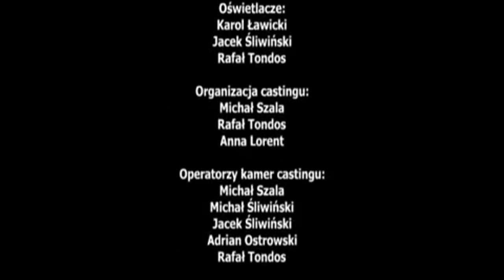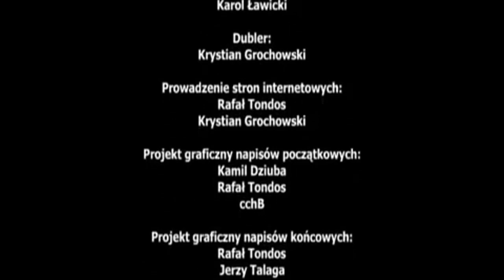Witosfera - były Kamerzysta Pegaza - #2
Witam was w już 2 odcinku Witosfery. Tym razem gościem będzie kamerzysta Lorda Pegaza. Zachęcam do zapoznania się z jego historią.